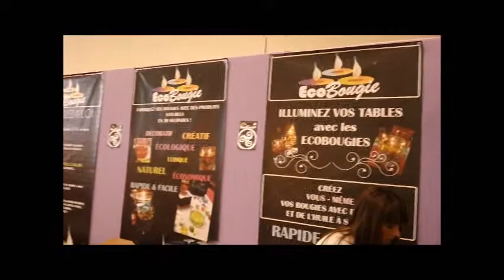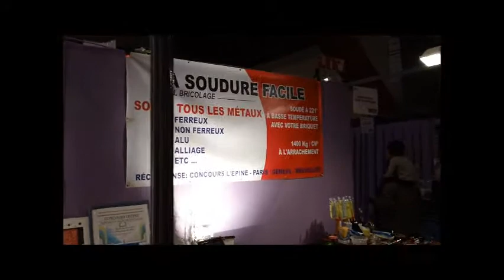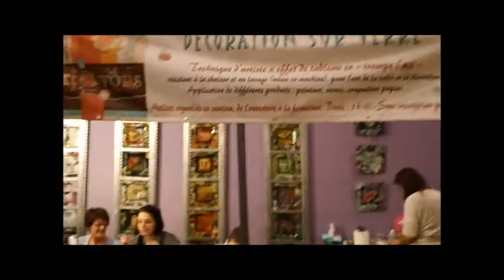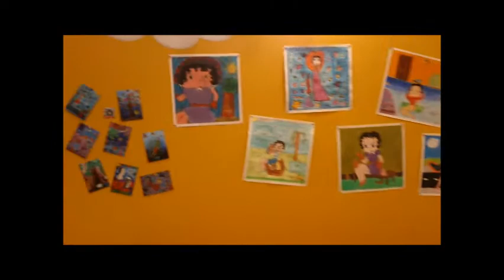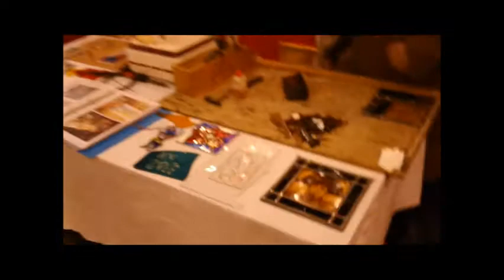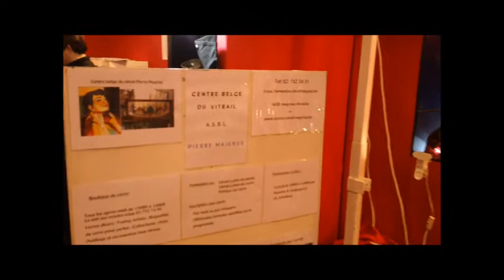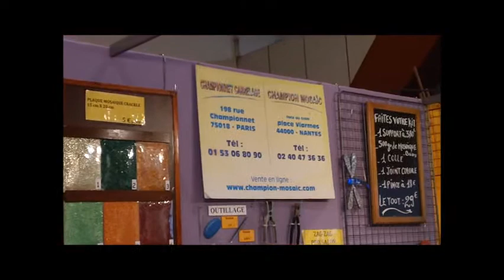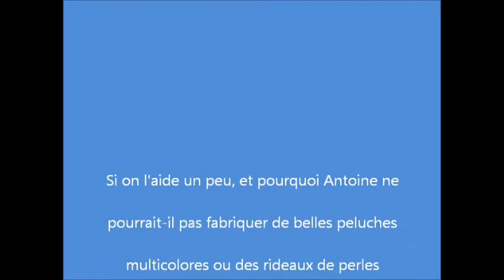Créativa 2012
Salon du " travail " pour Antoine.